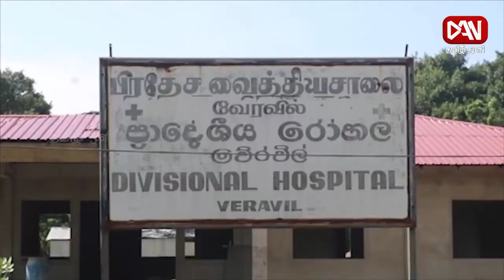டான் தமிழ் ஒளி பிரதான செய்திகள் | 14.11.2022